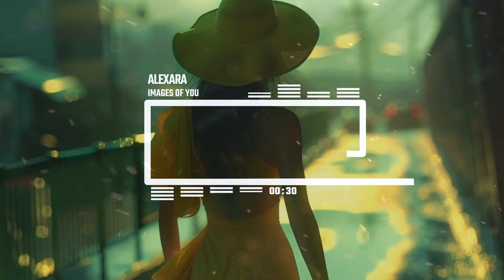TOP 5 BEST DEEP HOUSE TRACKS BY ALEXARA №4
Alexara, producer, DJ and permanent resident of the Yeiskomp label! She writes music in various styles, currently in deep house, dance house and indie dance (synthwave).

All rights to the tracks from the video belong to the music label Yeiskomp Records.